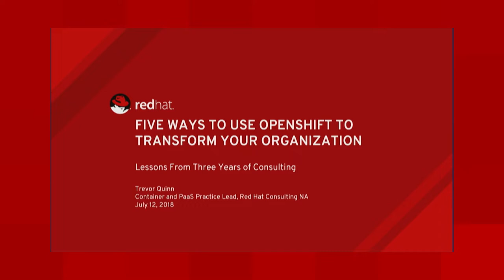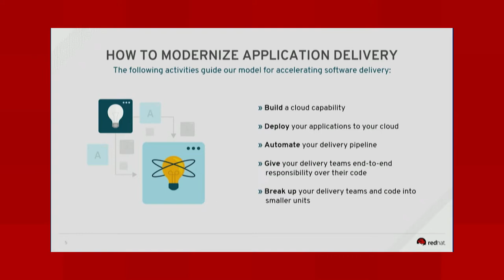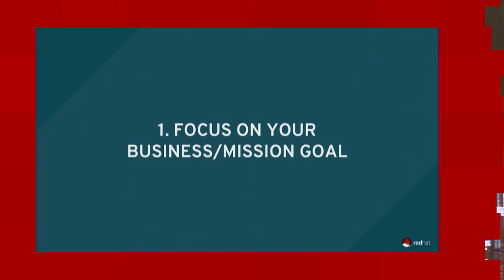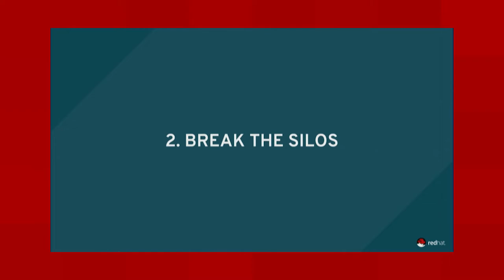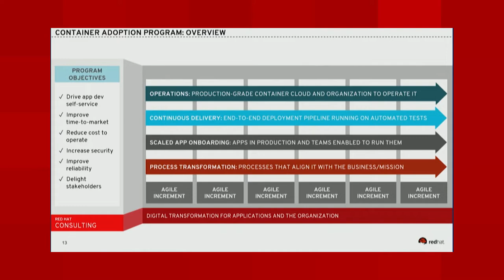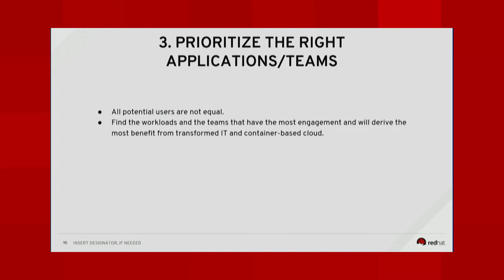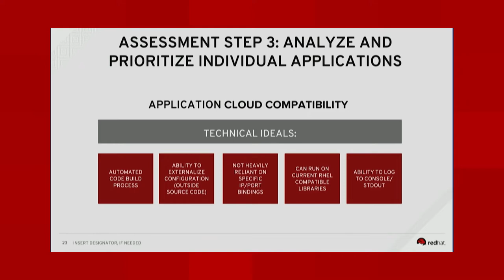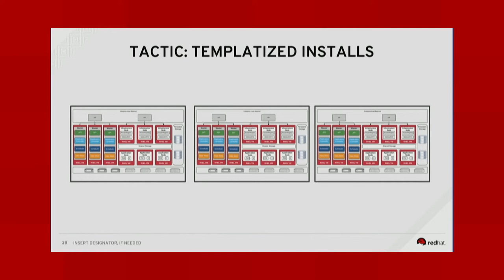Five Ways to Transform Your Organization - Trevor Quinn (Red Hat) OCG Buenos Aires 2018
OpenShift Commons Gathering Buenos Aires August 2018

5 Ways to Transform Your Org - Trevor Quinn (Red Hat)